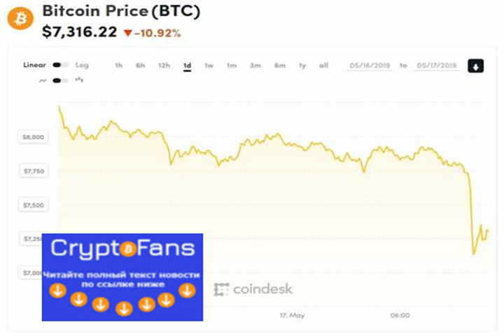«Медведи» наносят удар: курс биткоина снизился на 11%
Утро пятницы оказалось не самым добрым для первой криптовалюты – «медведи» нанесли мощный удар и курс биткоина снизился сразу на 1